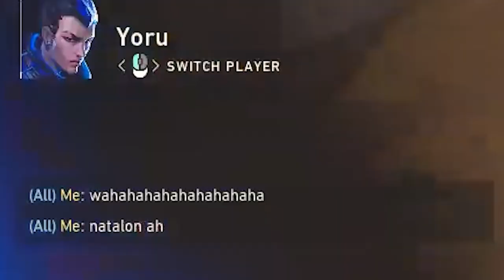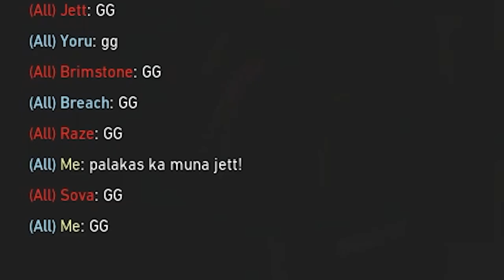SuperMJ destroys NARPIM in VALORANT